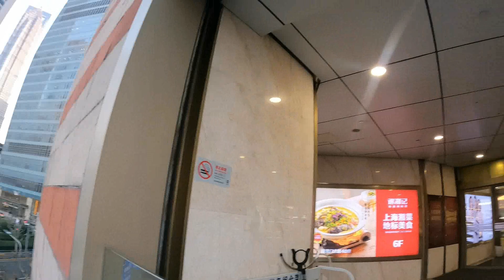Shanghai Downtown May Evening may ye sub hota hai Maine Socha nahi tha ??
nstagram : Makkarshubhneet